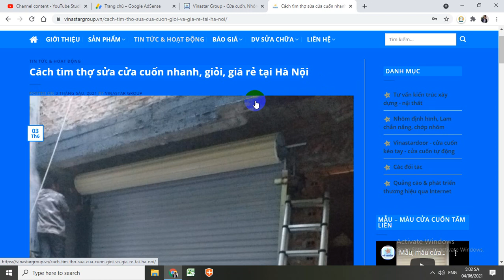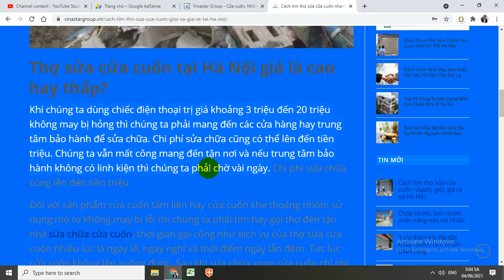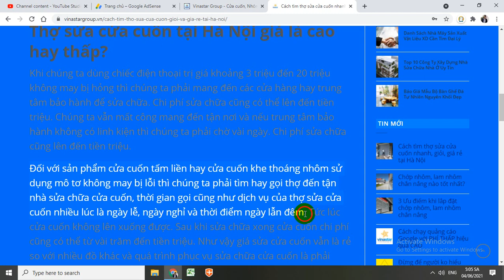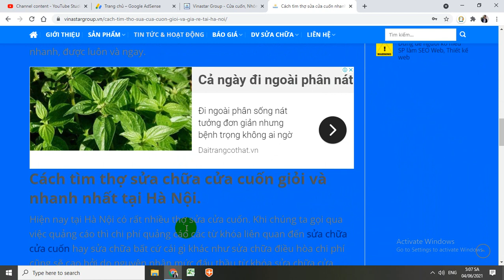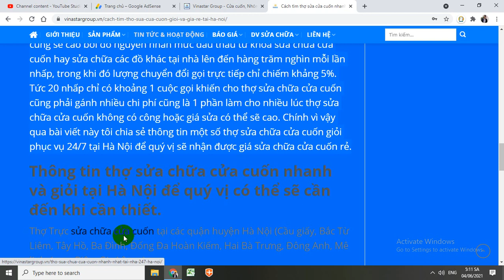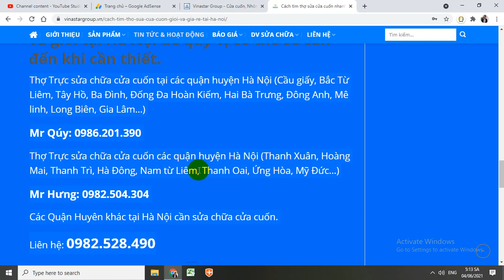Cách tìm thợ sửa chữa cửa cuốn không lên xuống được nhanh, thợ giỏi sửa chữa cửa cuốn giá rẻ nhất HN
Thông tin thợ sửa chữa cửa cuốn nhanh và giỏi tại Hà Nội để quý vị có thể sẽ cần đến khi cần thiết.
Thợ Trực sửa chữa cửa cuốn tại các quận huyện Hà Nội (Cầu giấy, Bắc Từ Liêm, Tây Hồ, Ba Đình, Đống Đa Hoàn Kiếm, Hai Bà Trưng, Đông Anh, Mê linh, Long Biên, Gia Lâm…)

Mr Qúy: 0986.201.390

Thợ Trực sửa chữa cửa cuốn các quận huyện Hà Nội (Thanh Xuân, Hoàng Mai, Thanh Trì, Hà Đông, Nam từ Liêm, Thanh Oai, Ứng Hòa, Mỹ Đức…)

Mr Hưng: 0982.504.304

Các Quận Huyên khác tại Hà Nội cần sửa chữa cửa cuốn.